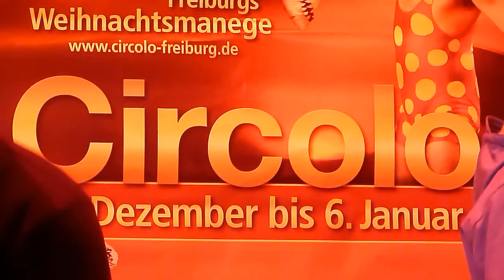Circolo Freiburg im Breisgau 2011/2012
Circolo Veranstaltung auf dem Freibuger Messeplatz. Ein Show vom 22 Dezember bis 7. Januar 2012!